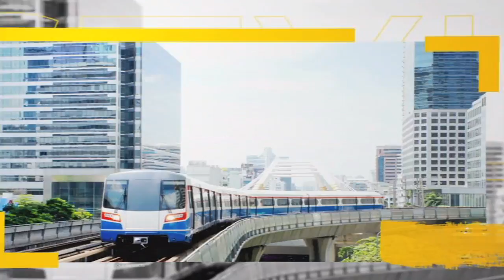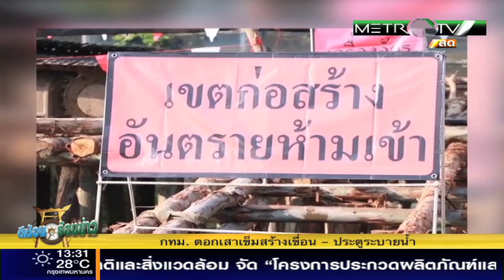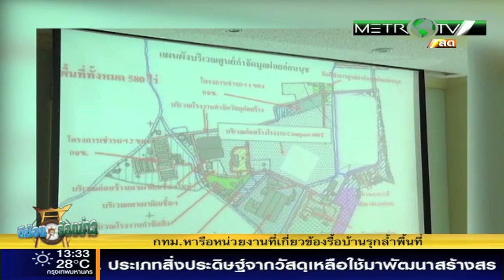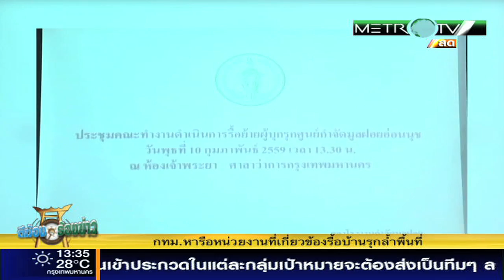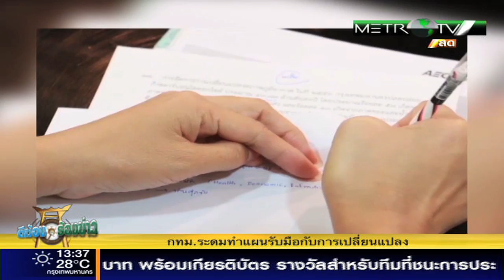ตีฆ้อง ร้องข่าว 11 กุมภาพันธ์ 2559 part1